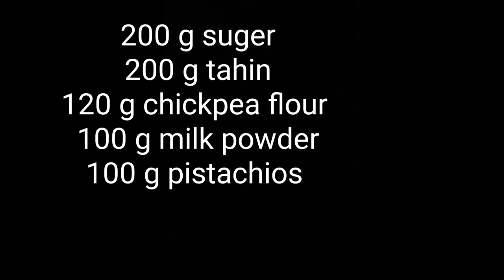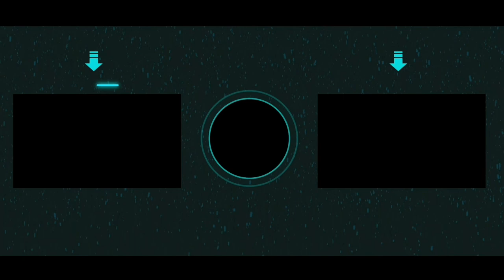طرز تهیه حلوا ارده به روش خیلی ساده و خوشمزه || Halva Arde + English Recipe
youtu.be/cxWhnfQtcug

JP Bianchini — Composer and music producer